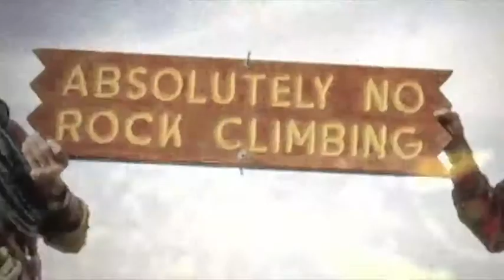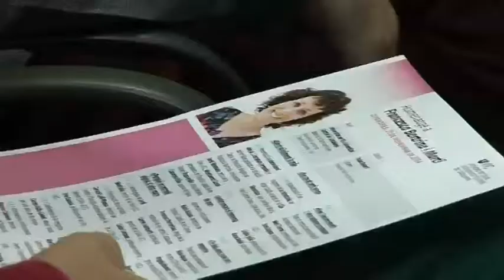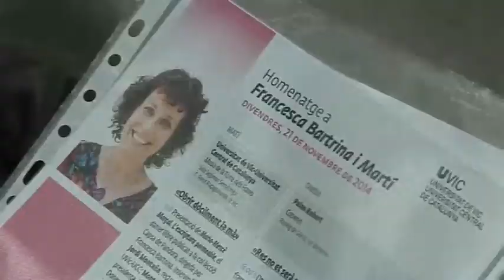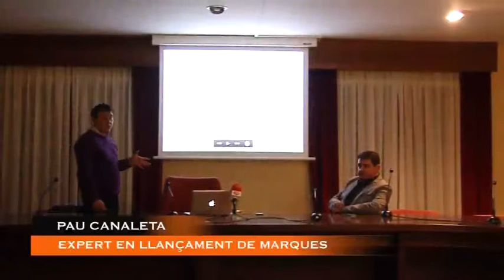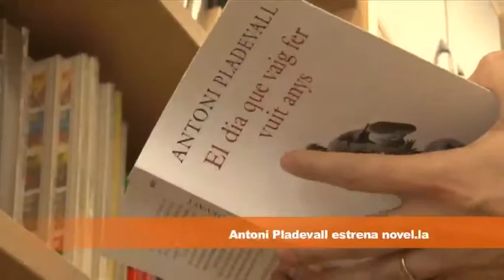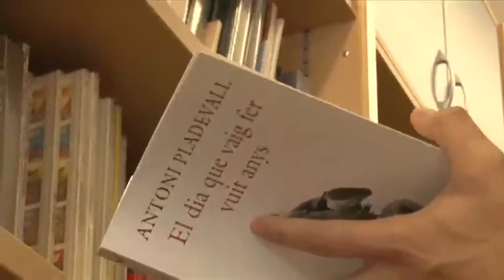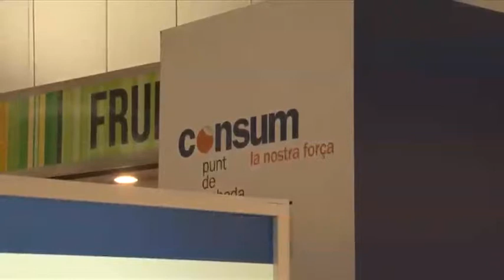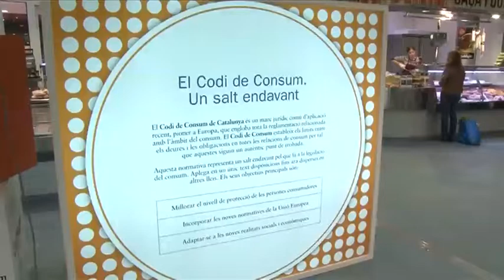INFO 24 NOVEMBRE